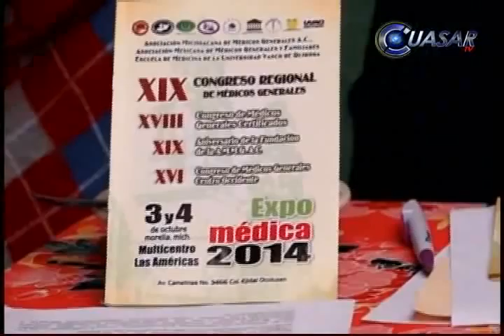Noticias de Morelia y Michoacán, CuasarTv 25 de Septiembre de 2014